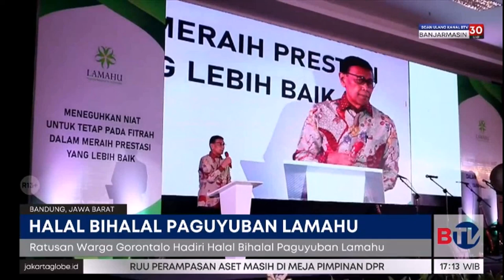Wiranto: Memaksakan Kehendak Menghilangkan Toleransi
Ketua Dewan Pertimbangan Presiden Wiranto menghadiri halal bihalal Paguyuban Lamahu di Bandung, Jabar, Sabtu (20/5/2023) siang. Dalam sambutannya, Wiranto berpesan agar tetap toleransi sebagai budaya Indonesia, khususnya saat ini yang sudah masuk tahun politik.

Saksikan Beritasatu Sore pukul 16.30 WIB